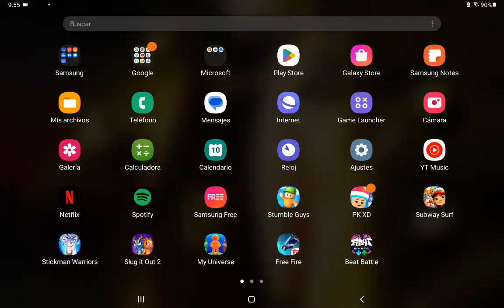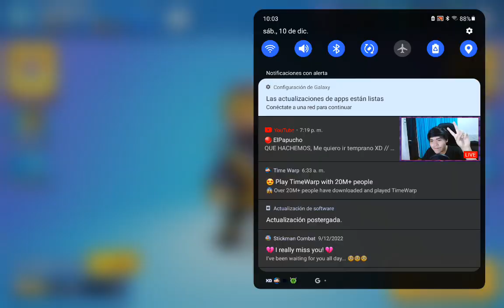Odio que hagan los emotes de golpe😡😡😡😡